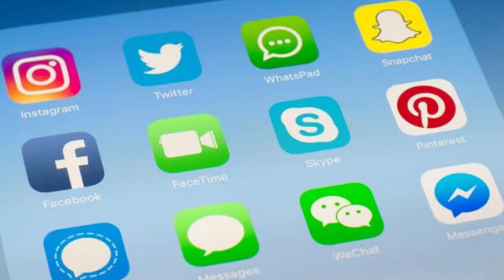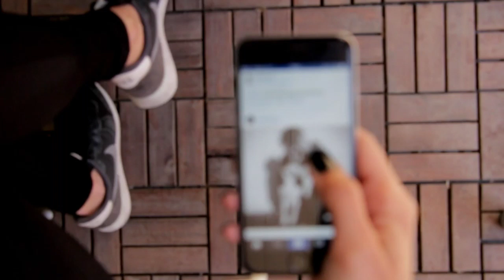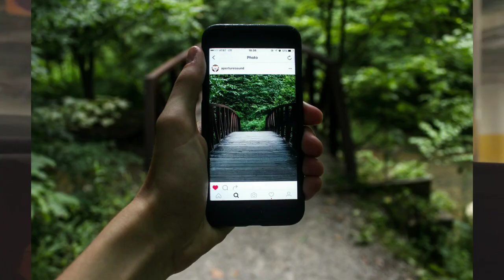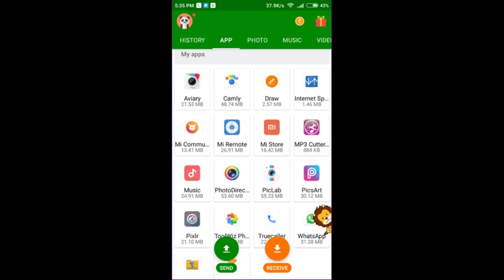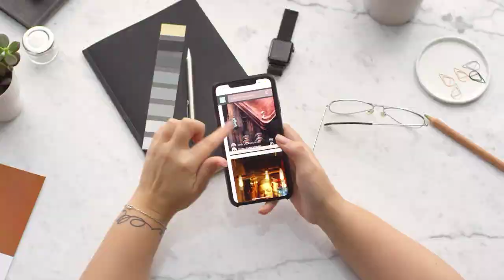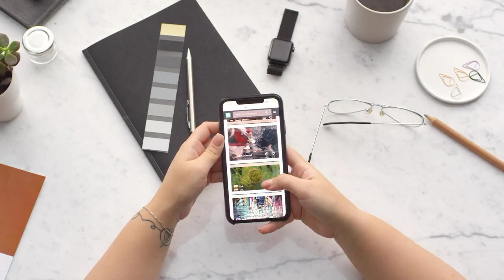Top 7 most downloaded apps of Android 2020 . world के 7 सबसे ज्यादा download किए जाने वाले apps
Top 7 most donload apps in android in playstore 2020.
Top 7 most downloaded application 2020
sabse jayada download hone wali application.
sabse jayada download honewala application.
Top most downloaded android application
2020 me kaunsi application no 1 pe hai
Top download apps in playstore 2020
Fun with downloading

Is video me dosto mai apko 7 asise android  application ke bare me batane jaa raha hu jo top trending downloading list 2020 me hain.
In this video I tell about Top 7 most  downloaded top trending android application 2020.

Funny apps information

‌Video is for educational purpose only.copyright Disclaimer under section 107 of the copyright Act 1976,allowance is made for "fair use" for purposes such as criticism, comment,news reporting, teaching, scholarship, and research.Fair use is a use permitted by copyright statute that might otherwise be infringing.

Ap information
Apinformation